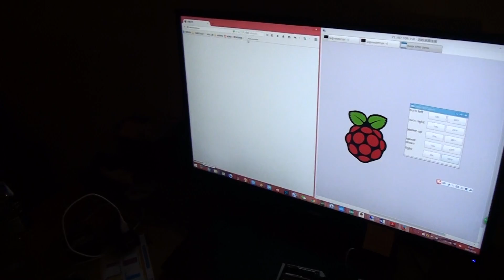CpE 185 Project Demo Part 2